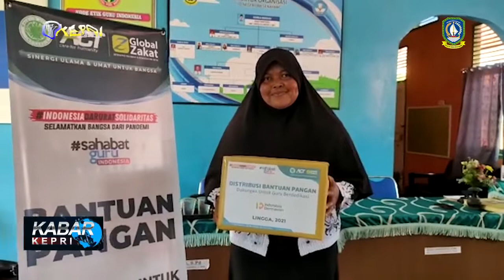HADIAHKAN PAKET PANGAN UNTUK PAHLAWAN BANGSA DI PELOSOK NEGERI - TV KEPRI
KABAR KEPRI / KAMIS, 1 DESEMBER 2021

REDAKSI NEWS
KASUB  : EPENDI
ADMIN  : WAWA
EDITOR  : FEBI & RIAN
QC   : DWI
NEWSREADER : NURUL
REPORTER  : ADAN